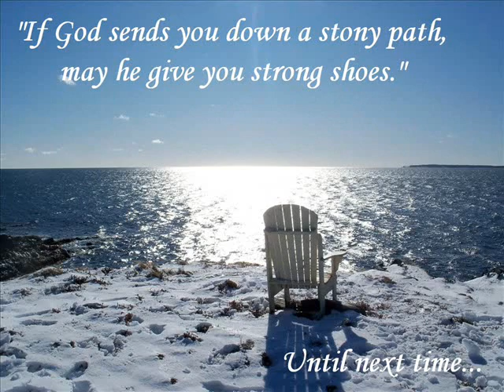A Look Back at 2010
2010 was an excellent year on the trails of Nova Scotia, with many friendships made and miles traveled. My deepest thanks to those who joined in and followed along with our adventures. It's been a pleasure to share this journey with such amazing people. Please enjoy this retrospective covering the past year, as we start creating new memories in 2011. Happy New Year!